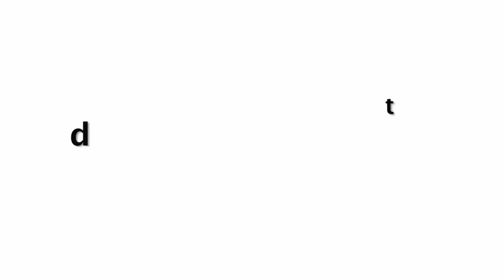OMG!! जसलीन ने खोला राज, बिस्तर पर इतनी देर टिक पाते हैं अनूप जलोटा !!